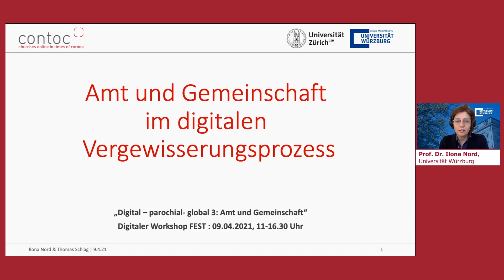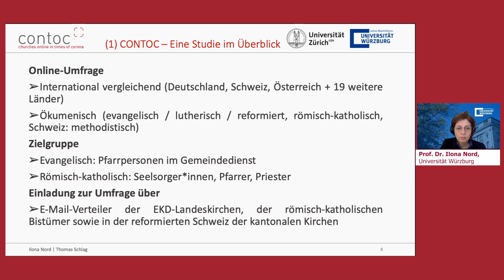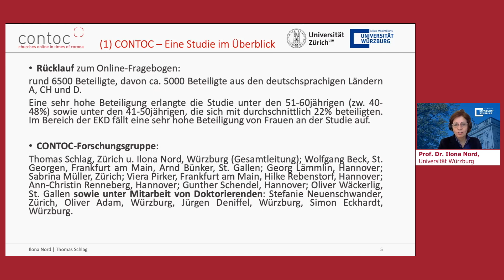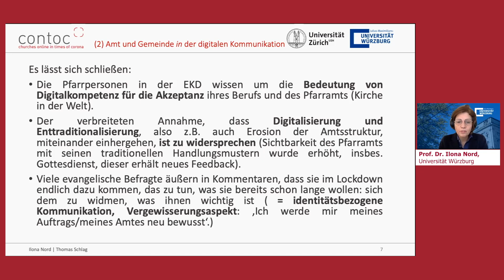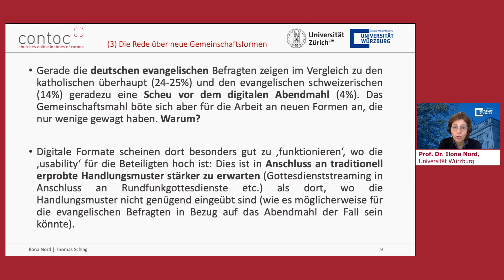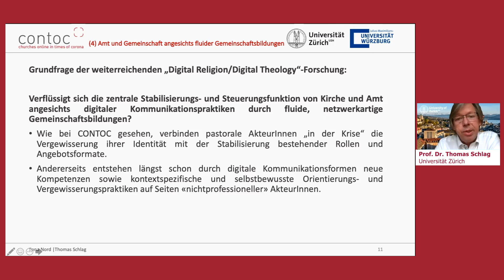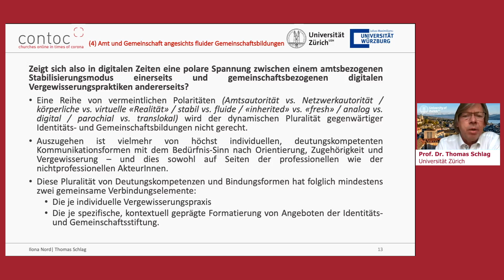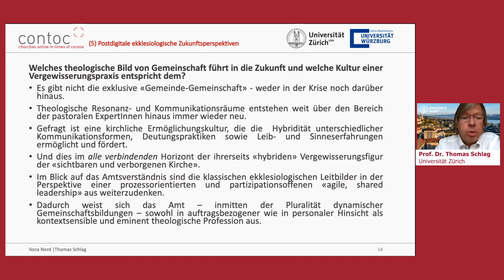Prof. Ilona Nord, Prof. Thomas Schlag: Impulse aus der CONTOC-Studie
Amt und Gemeinschaft im digitalen Vergewisserungsprozess

In ihrem Vortrag stellen Prof. Dr. Ilona Nord, Würzburg, und Prof. Dr. Thomas Schlag, Zürich, Ergebnisse der CONTOC-Studie - Churches Online in Times of Corona vor. Dieses internationale, ökumenische Forschungsprojekt zur digitalen Präsenz der Kirchen unter den Bedingungen von Versammlungsbeschränkung und Abstandsgebot während der COVID-19-Pandemie wurde zwischen Mai und Juli 2020 durchgeführt. Mehr Informationen:

Ihr besonderes Interesse in diesem Vortrag gilt dabei Veränderungen des Verständnisses von Amt und Gemeinde bei den Pfarrerinnen und Pfarrern, ausgelöst oder beschleunigt durch die Erfahrungen in der Pandemie:
Dabei ziehen sie u.a. die folgenden Schlussfolgerungen:
"Das Verhältnis von Institution – Organisation – Bewegung und Netzwerk muss vor dem Hintergrund einer sich pluralisierenden digitalen Kommunikationspraxis neu definiert werden: Es gilt, durch einen Hybrid aus analogen und digitalen Partizipationsformen positive Erfahrungen neuer Formen von Gemeinschaft im Sinn einer je kontextuell angemessenen 'mixed economy' zu ermöglichen und so für unterschiedlichste Identitätsbildungs- und Vergewisserungsprozesse den notwendigen Resonanz- und Ermöglichungsraum zu öffnen. Im Blick auf das Amtsverständnis sind die klassischen ekklesiologischen Leitbilder in der Perspektive einer prozessorientierten und partizipationsoffenen 'agile, shared leadership' weiterzudenken."

Der Vortrag ist ein Impuls für den dritten Workshop der Reihe:
Digital - parochial - global?! Ekklesiologische Perspektiven im Digitalen,
der am 9.4.2021 online stattfand.
Die Workshopreihe ist eine Kooperation der Forschungsstätte der Evangelischen Studiengemeinschaft, der Evangelischen Akademie der Pfalz und der Evangelischen Akademie im Rheinland zu Fragen der Ekklesiologie im digitalen Raum.

Über den Workshop:
In der evangelischen Tradition, und hier setzt diese Workshopreihe an, ist Kirche dort, wo „das Evangelium rein gepredigt und die heiligen Sakramente laut dem Evangelium gereicht werden“, doch das geschieht nicht losgelöst von Zeit und Raum. Erzählte Rede, Schrift, Buchdruck und jetzt die Digitalisierung – die Theologie, die Rede von Gott, und kirchliche Praxis werden immer wieder durch neue Medien vermittelt. Wie lässt sich christliche Praxis heute im digitalen Raum gestalten?
Verändern sich dadurch die Begriffe von Amt und Gemeinschaft und, wenn ja, in welcher Weise?
Letztere Frage stand im Mittelpunkt des dritten Workshops der Reihe "Digital - parochial - global?!"
Die Thesen, die für den dritten Workshop als Diskussionsgrundlage dienten, sind hier abrufbar:

Zur Person:
Dr. Ilona Nord ist Professorin am Institut für Evangelische Theologie, Religionspädagogik und kulturwissenschaftliche Religionsforschung der Universität Würzburg, Lehrstuhl für Evangelische Theologie II. Der Lehrstuhl hat den Schwerpunkt Religionspädagogik und Didaktik des Religionsunterrichts.
Aktuelle Forschungsprojekte:
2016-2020: RELab digital – Religious Education Laboratory – Project on Teaching and Learning in a digitalized world. Projektleitung: 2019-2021 Oliver Adam (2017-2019: Jens Palkowitsch-Kühl)
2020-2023: Coteach – Connected Teacher Education, gemeinsam mit Prof. Dr. Jörn Hurtienne, VR/AR Entwicklung Interreligiöser Segensräume im Kontext des Religionsunterrichts
Mehr Informationen:

Dr. Thomas Schlag ist  Professor für Praktische Theologie mit den Schwerpunkten Religionspädagogik, Kirchentheorie und Pastoraltheologie an der Universität Zürich und
Vorsitzender der Leitung des Zentrums für Kirchenentwicklung (ZKE)
Aktuelle Forschungsfelder sind Grundfragen Praktischer Theologie, Digitalisierung und theologische Kommunikationspraxis,  Religionspädagogische Analysen und Interpretationen religiöser Bildungspraxis in Schule und Kirche, Kirchen- und Gemeindeentwicklung, Kirchentheoretische Perspektiven und Pastoraltheologie
Mehr Informationen:

Mehr Informationen zur gesamten Workshopreihe:
Die vierteilige Workshopreihe greift Fragen einer digitalen Ekklesiologie an der Schnittstelle von Wissenschaft und Praxis auf. Praktiker*innen, Wissenschaftler*innen und Kirchenleitende kommen in vier Workshops über diese Fragen miteinander ins Gespräch.

Mehr zum Themenbereich "Digitale Theologie" an der Evangelischen Akademie im Rheinland